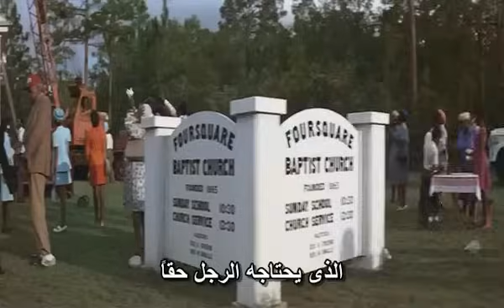Forrest.Gump and Fruit Co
Forrest.Gump and Fruit Co., William Hanks
Apple,IPhone,Movies,Entertainment,Funniest,Idea